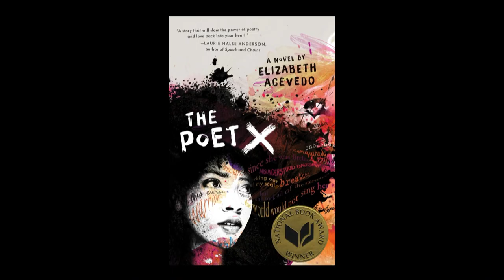Author of The Poet X, Elizabeth Acevedo accepts the 2018 National Book Award for YPL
Elizabeth Acevedo was presented the award by Robin Benway, Chair of the 2018 NBA Young People's Literature Judges panel. More about The Poet X by Elizabeth Acevedo and the National Book Awards is available